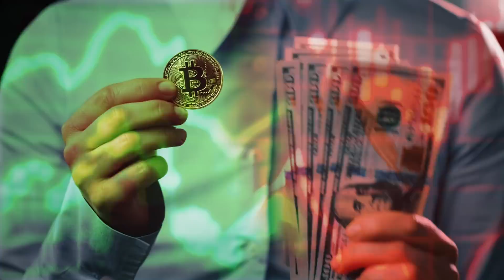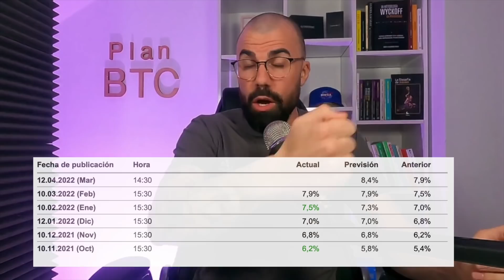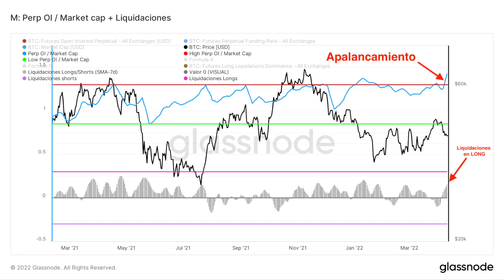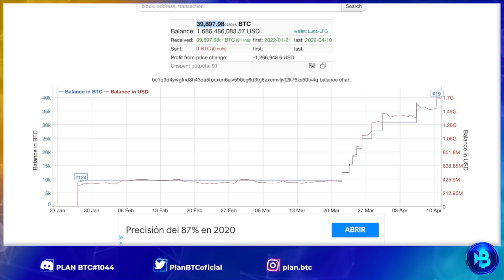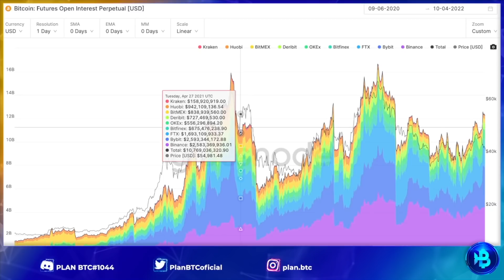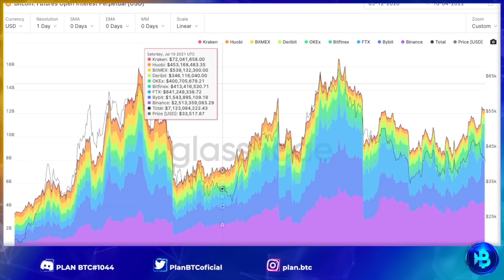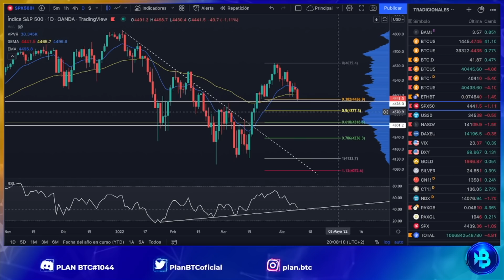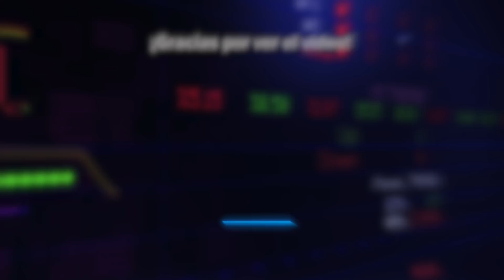APALANCAMIENTO en MÁXIMOS para BITCOIN 🔴 NECESITAMOS ESTO...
¡Amig@s gracias por confiar en Plan BTC!
Si quieres apoyar el canal puedes dejar un like, tu opinión en los comentarios o compartir el contenido con tus familiares y amig@s.

El contenido del canal se basa en análisis personales y subjetivos  ¡Úsalo como fuente de información!

La experiencia me hizo comprender que el error forma parte de la ecuación del éxito, también que el mejor escudo es implementar una rígida gestión de riesgo y no dejarnos llevar por las emociones del mercado.

Como adultos, debemos tomar nuestras propias decisiones de inversión, realizar nuestro análisis y definir la estrategia con la cual nos sintamos cómod@s.

Como suelo decir: “La paciencia paga, la impaciencia…”

Amig@s... ¡Vamos para allá!